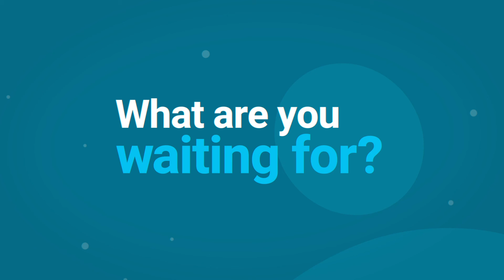Trackforce - Explainer Video